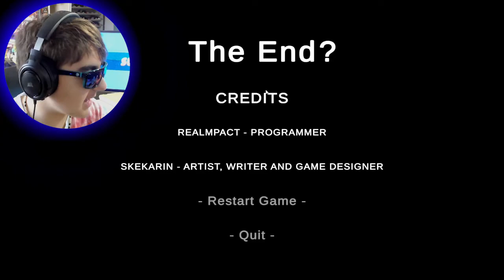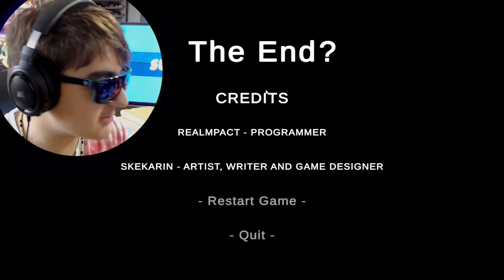ONE OF THE MOST DISTURBING HORROR GAMES IN A WHILE - Leftovers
Your mum is cooking dinner. Saddened by the amount of leftover and not wanting it to go to waste, she tasked you the job to give it all away to your neighbours.

You, who was just minding your own business watching cartoons. You who your mum have told many times to not talk to strangers. But yet, you have no right to deny the request.

Armed with limited skills of communication, meet all the quirky and creepy neighbours to finish the task before your mum finish you first...literally.

Created for SCREAM JAM 2021 by:

Realmpact - Programmer
Skekarin - Artist, Writer and Games Designer